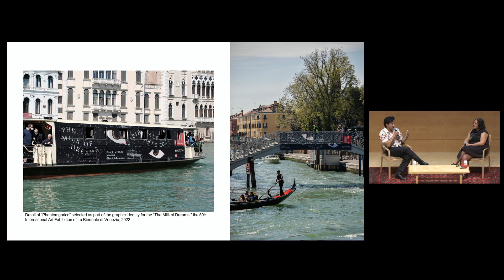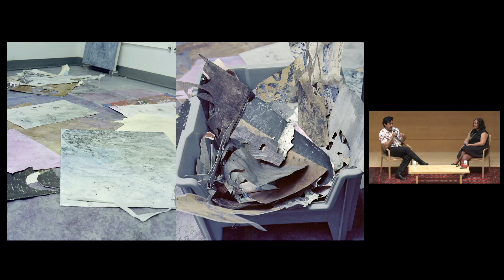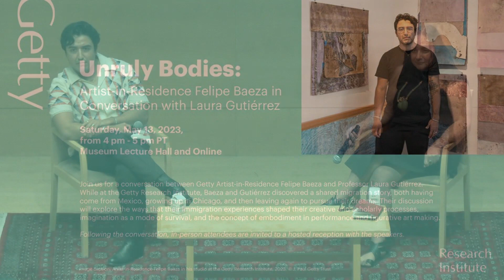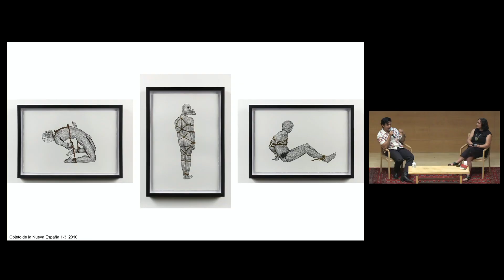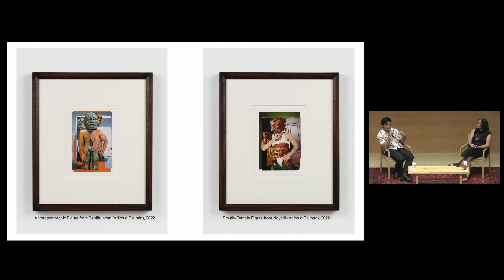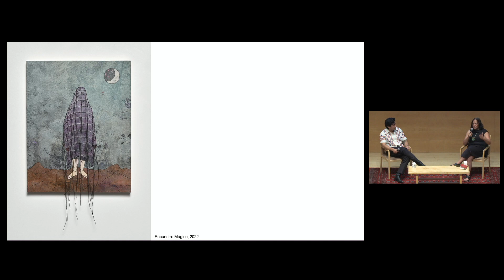Unruly Bodies: Getty Artist-in-Residence Felipe Baeza in Conversation with Laura Gutiérrez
Unruly Bodies: Getty Artist-in-Residence Felipe Baeza in Conversation with Laura Gutiérrez on Immigration Stories and Art

New Description:
This event occurred on May 13, 2023.

While at the Getty Research Institute, Artist-in-Residence Felipe Baeza and Professor Laura Gutiérrez discovered a shared migration story, both having come from Mexico, grown up in Chicago, and then leaving again to pursue their dreams. Their discussion explores the ways that their immigration experiences shaped their creative and scholarly processes; imagination as a mode of survival; and the concept of embodiment in performance and figurative art making.

Felipe Baeza is a visual artist who lives and works in Brooklyn. His recent exhibitions include The Milk of Dreams, 59th Venice Biennale, Venice (2022); Yesterday We Said Tomorrow, Prospect 5, New Orleans (2021); and Through the Flesh to Elsewhere, the Mistake Room, Los Angeles (2020). Baeza received his BFA from the Cooper Union and MFA from Yale.

Laura G. Gutiérrez is associate professor of Latinx studies at the University of Texas at Austin. Her research interests include performance and visual culture. She was a Getty Scholar in the fall of 2022 and is currently completing a monograph entitled Binding Intimacies in Contemporary Queer Latinx Performance and Visual Art..

The Getty Scholars Program supports a vibrant intellectual community to carry out innovative research in art history and visual culture by providing a locus for international scholars to forge collaborations across disciplines and professional practices. Learn more about the program and how to apply

The Getty Research Institute is dedicated to furthering knowledge and advancing understanding of the visual arts and their various histories through its expertise, active collecting program, public programs, institutional collaborations, exhibitions, publications, digital services, and residential scholars programs. Its library and special collections of rare materials and digital resources serve an international community of scholars and the interested public. The Research Institute's activities and scholarly resources guide and sustain each other and together provide a unique environment for research, critical inquiry, and scholarly exchange.